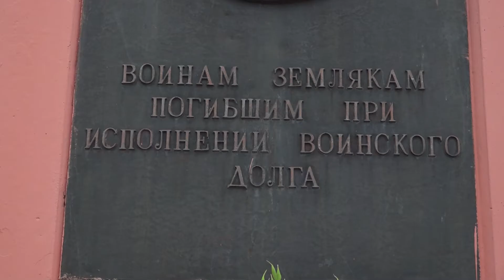Ветераны боевых действий почтили память павших российских воинов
Сегодня, 7 марта, ветераны боевых действий и вооружённых сил РФ пришли к мемориалу Воинам-интернационалистам, погибшим при выполнении воинского долга, чтобы возложить цветы и помолиться о павших во время военной спецоперации. Панихиду совершил клирик Воскресенского подворья Троице-Сергиевой Лавры, гвардии майор ВДВ в отставке, протоиерей Николай (Кравченко).